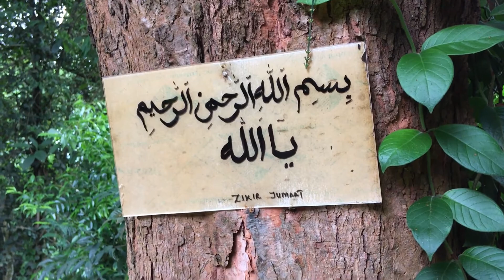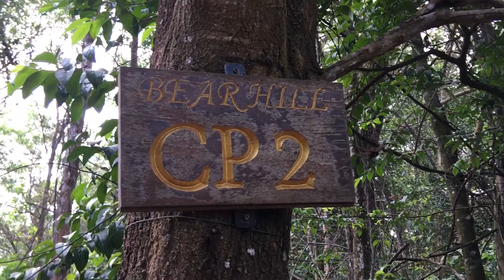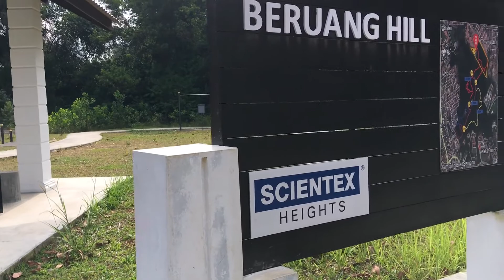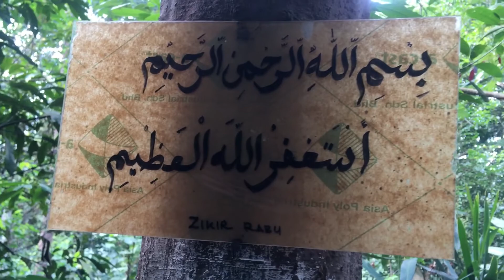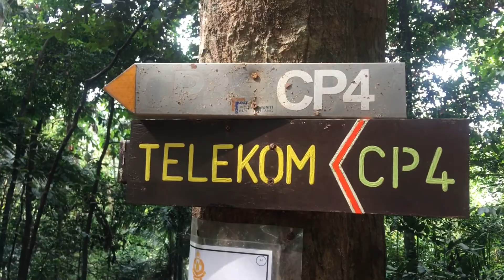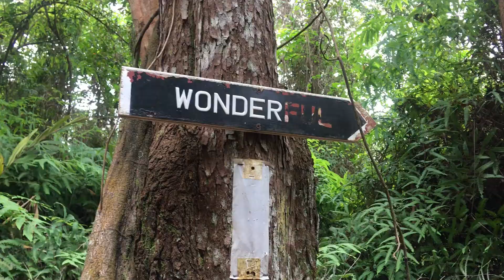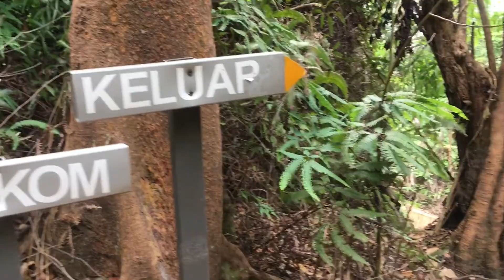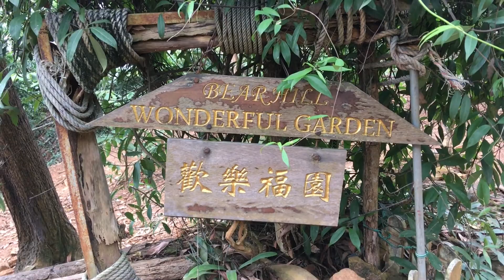Vlog : Bukit Beruang Melaka